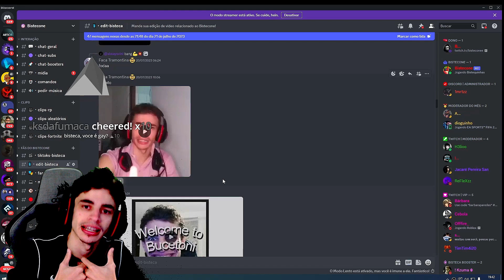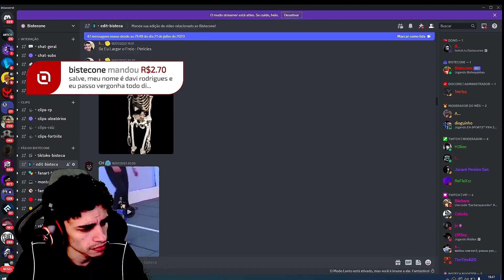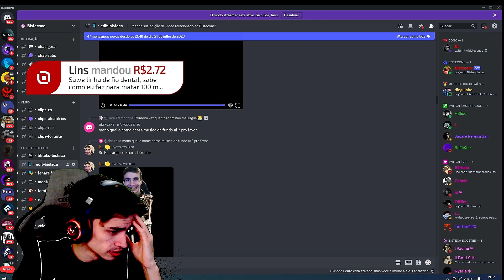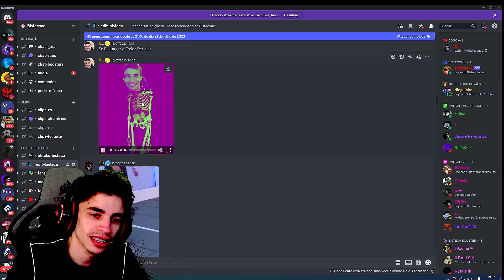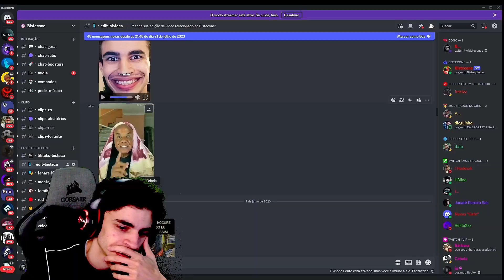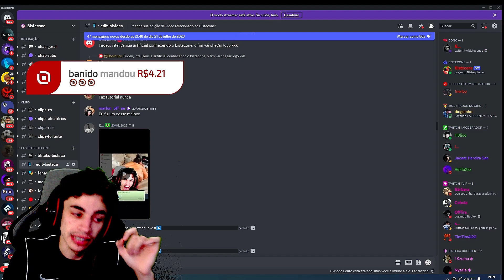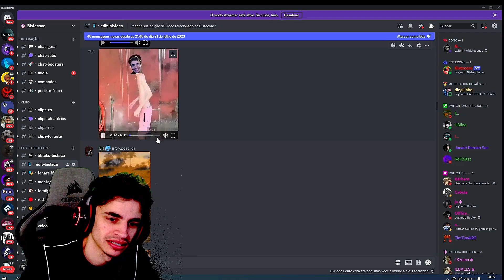O FIM DOS ALERTAS !?!